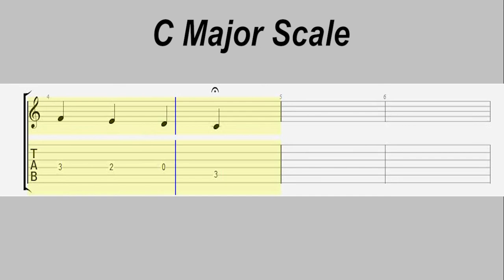C Major Scale - TAB Tutorial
In this video you can see the C major scale with  tab tutorial. This scale is perfect to start to learn and practice  to play guitar. This scale is easy to play for beginners.

Ebban a videóban a C Dúr skála tabját láthatjátok. Nagyon egyszerű, tökéletes a gyakorláshoz a kezdők számára.